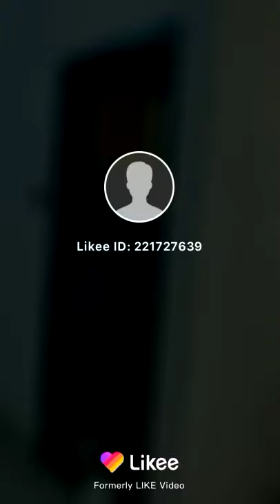Joydeep bhattacharjee(5)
Joydeep  jokes